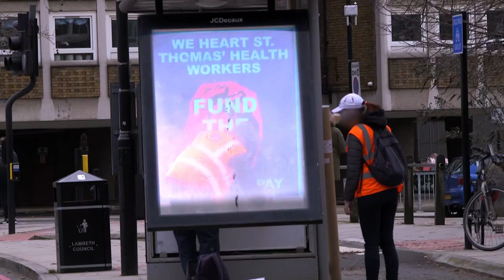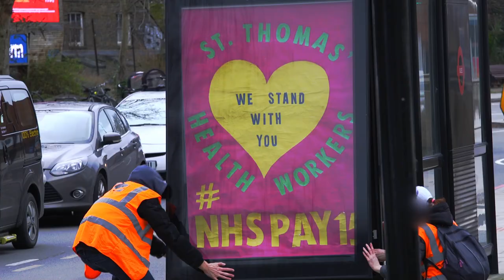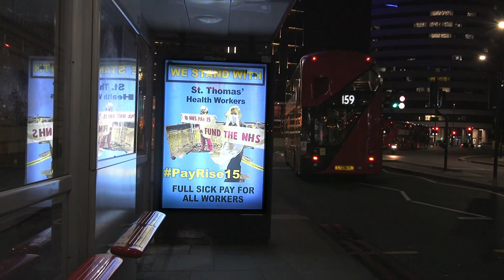Mysterious posters appear near Parliament calling for an NHS pay rise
Strange goings on at St Thomas's Hospital by Parliament, where the adverts in all the bus stops have been mysteriously replaced by posters saying "We love St Thomas's healthworkers" and calling for a 15% pay rise for all NHS staff, proper funding for the NHS, and full sick pay for all workers. It's a complete mystery who's responsible ... but rumour has it that it may have something to do with a new local support group, Support St. Thomas's Healthworkers ...